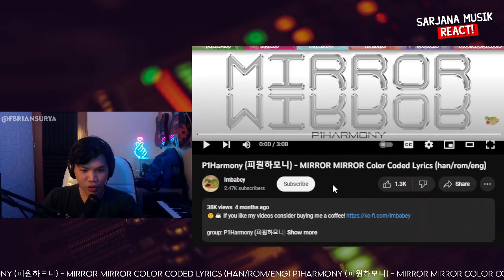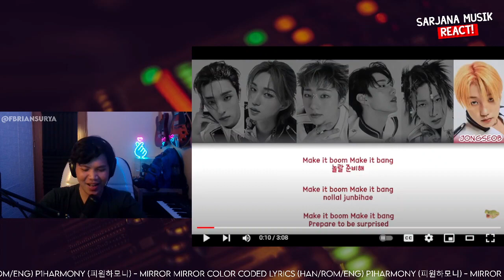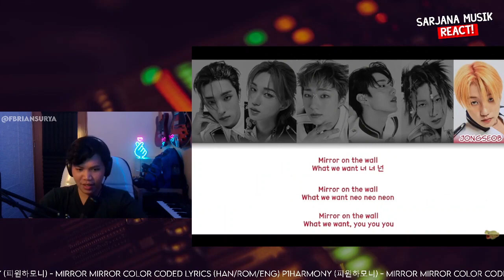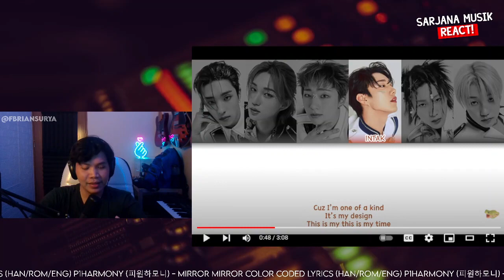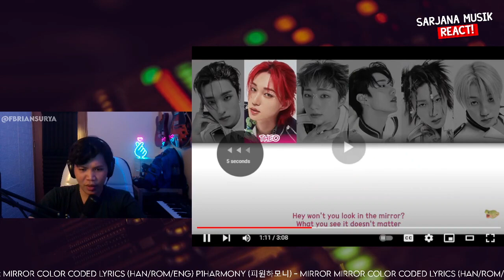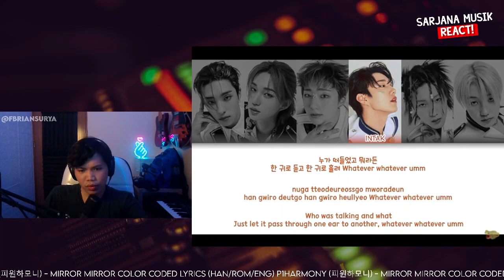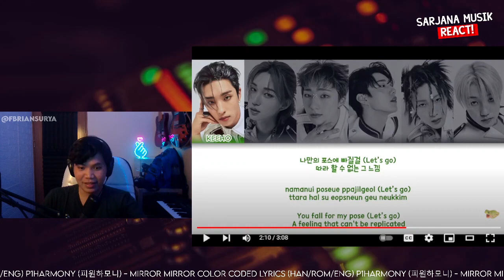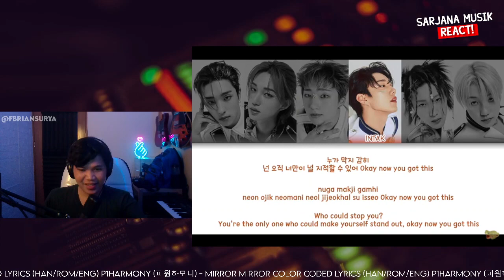P1Harmony - MIRROR MIRROR Color Coded Lyrics | SARJANA MUSIK REACT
LINK KONTEN PREMIUM :
RIKUES VIDEO PASTI DI NOTICE DISINI!
50k : di React sesuai antrian (estimasi 1-3hari)
100k : instan reaction sebelum jam 12 siang!
Untuk keperluan bisnis/endorse bisa DM di instagram @fbriansurya